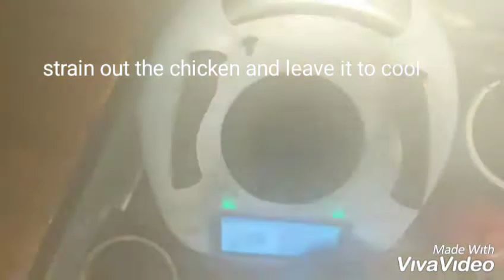Chicken and Barley stew version thermomix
If your children's didn't like celery, wait till they get this. They will love it 😁